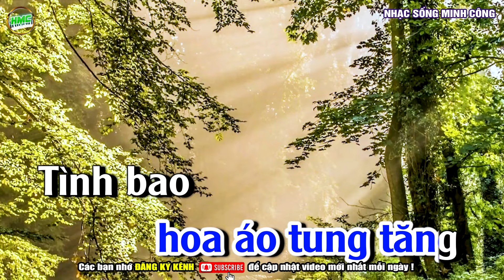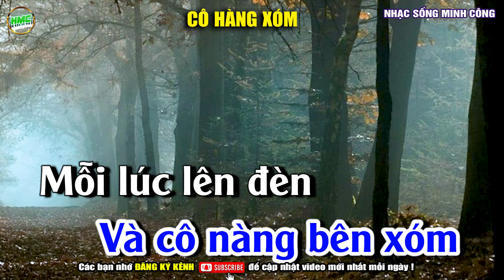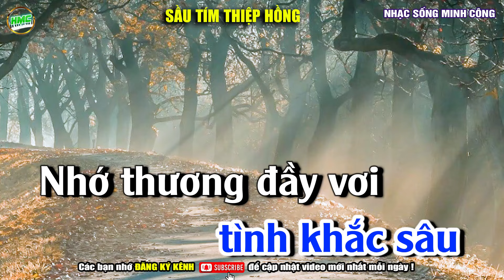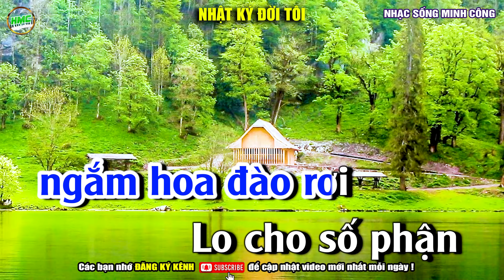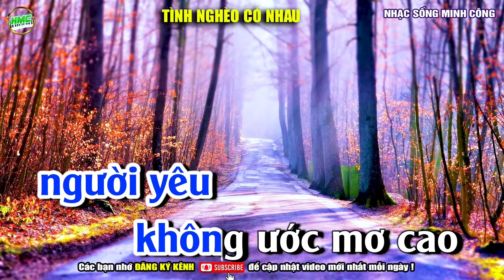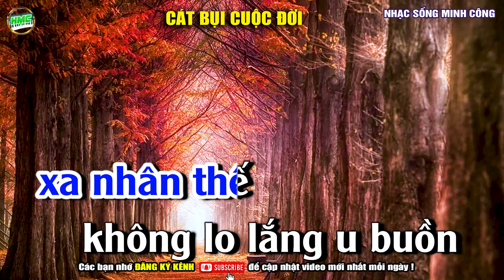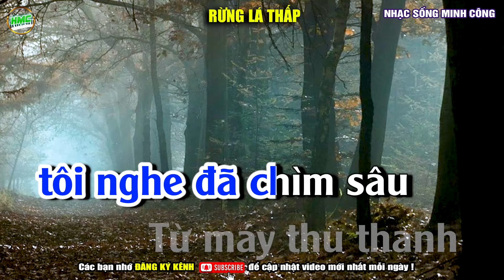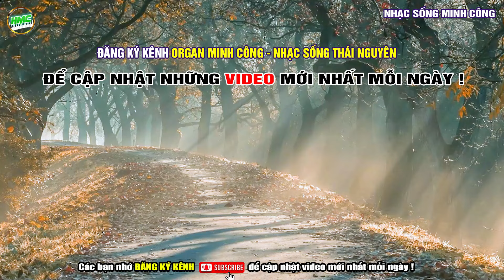Karaoke Liên Khúc Bolero Tone Nam Dễ Hát | Nhạc Sống Trữ Tình Mới Nhất | Toàn Bài Cực Hay